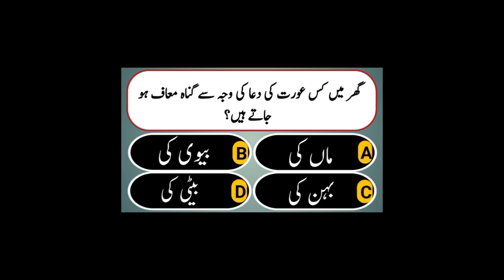islamic information&Q.N.A|Ghr Me kis urat ki dua ki Waja SE Gunnah maaf ho jaty he??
islamic information&Q.N.A|Kiamat KY kareeb kis derya SE Sony Ka pahar zahir hoga??islamivedio